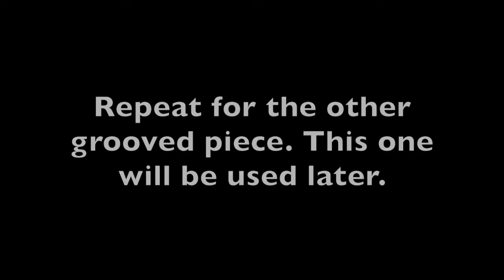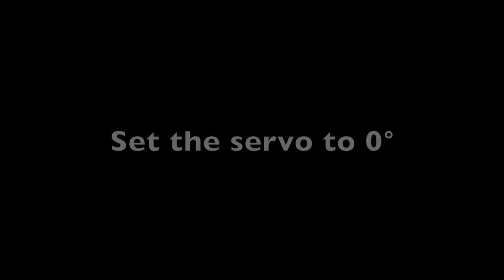Assembly: Cable-Driven Robot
This video shows how to use laser cut parts to create a cable-driven robot.